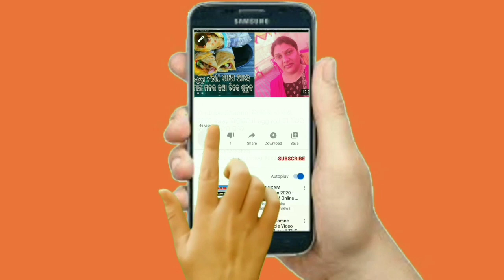Sambalpuri Vlog & Recipe ରସମଲେଇ (Rasmalei) ଏତେ ବଡ଼ good new youtube ନୁ ଏତେ ଜଲଦି ମିଲବା କେଭେ ଭାବି ନାଇ